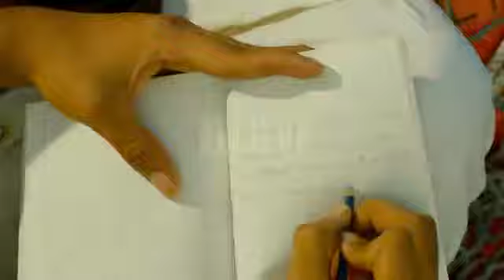Pi'nin Yaşamı | Life of Pi - Türkçe Altyazı FRAGMAN.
Pi'nin Yaşamı | Life of Pi sinemalarda!